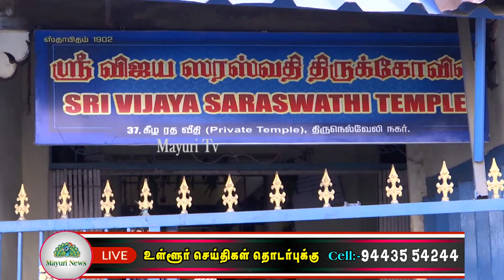மகாராஜா நகர் தனியார் மேல்நிலைப்பள்ளியில் விஜயதசமியை முன்னிட்டு வித்யாரம்பம் நடைபெற்றது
நெல்லை பாளையங்கோட்டை மகாராஜா நகர் தனியார் மேல்நிலைப்பள்ளியில் விஜயதசமியை முன்னிட்டு வித்யாரம்பம் நடைபெற்றது இதில் ஏராளமான குழந்தைகள் ஆர்வத்துடன் வித்யாரம்பம் நிகழ்ச்சியில் கலந்துகொண்டனர்.